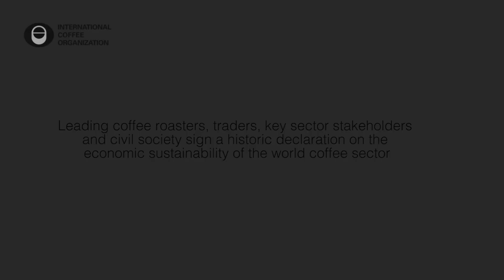CEO and Global Leaders Forum, 23 Sep 2019.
Leading coffee roasters, traders, key sector stakeholders and civil society met at the International Maritime Organization in London, to sign a historic declaration on the economic sustainability of the coffee sector.